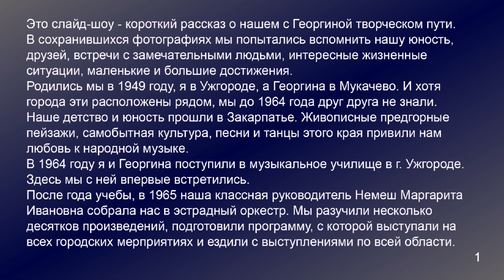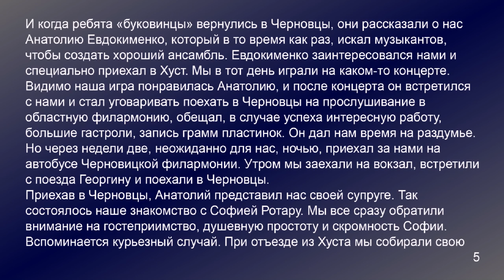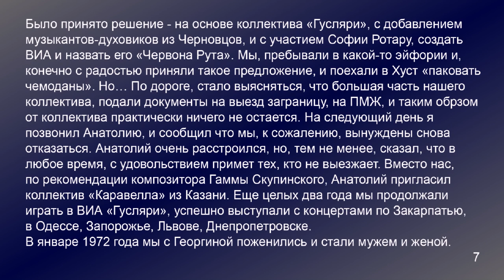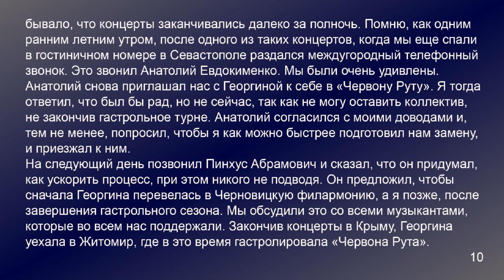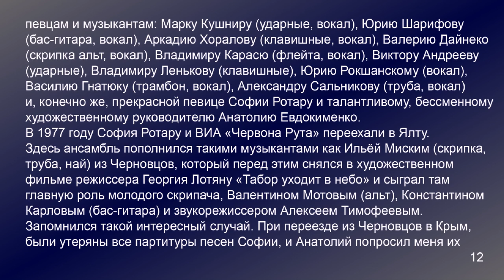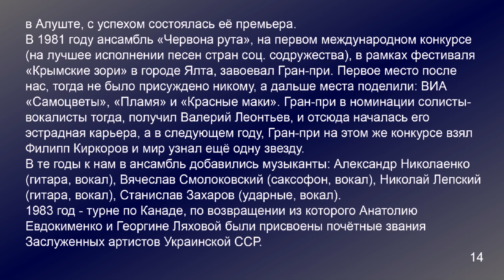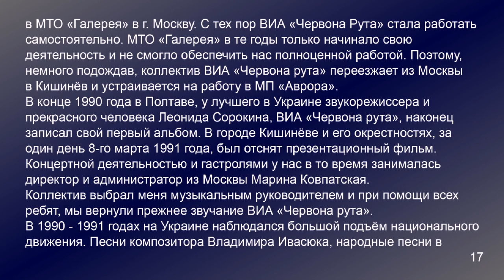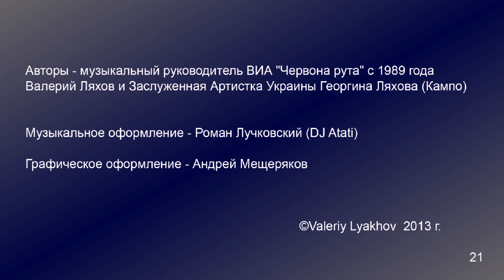ВИА "Червона рута" с 1974 по 2013 г. Описание ФотоШоу. Творческий путь Валерия и Георгины Ляховых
Фото архив Валерия Ляхова.
ФотоШоу.
К этому ФотоШоу есть большое (более 28000 символов), интересное описание, но оно, к сожалению, намного больше, чем позволяет разместить данная графа на Ютьюбе (около 2000 символов). Буду признателен, если кто подскажет как "всунуть" большой текст и логически "привязать" его к этому видео. Музыкальная композиция, использованная в ФотоШоу, была создана и сыграна в 1996 году учеником десятого класса Андреем Ляховым (фортепиано, бас, барабаны, духовые инструменты и скрипки), гитара, вокал - Валерий Ляхов. Композиция была сыграна без всякой подготовки один раз и сразу записывалась. Это была первая попытка Андрея поиграть джаз.